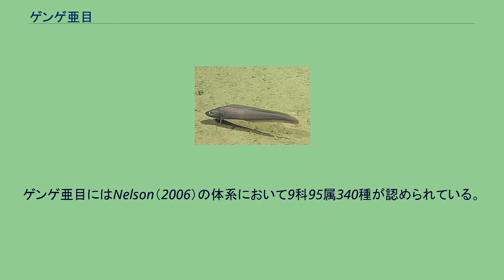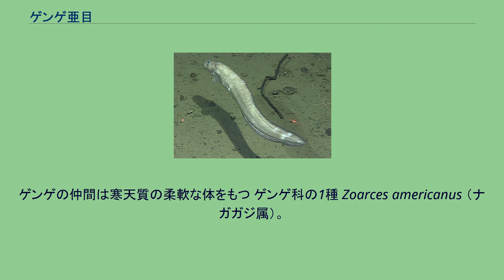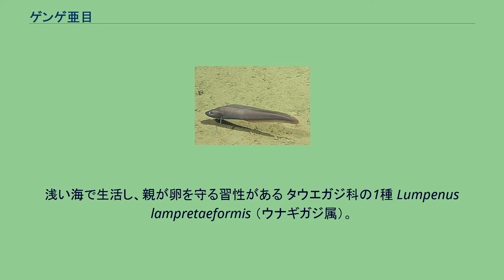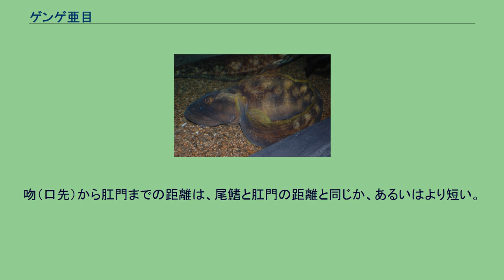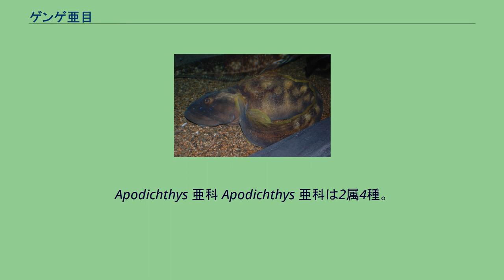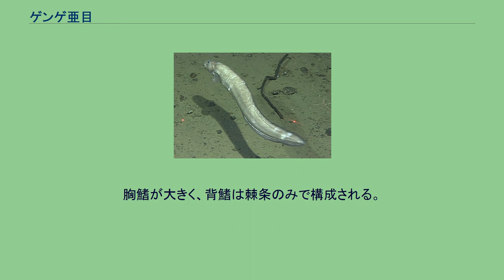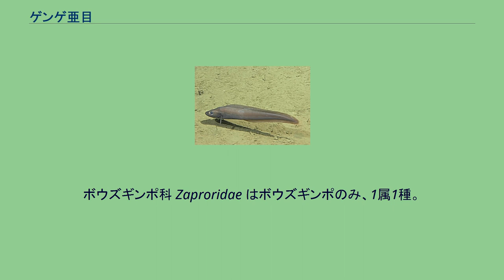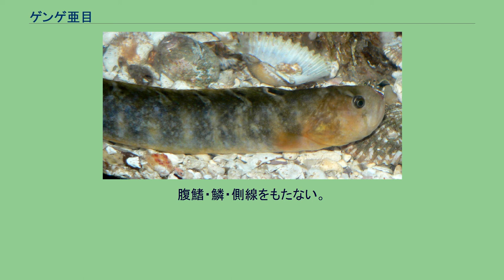ゲンゲ亜目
ゲンゲ亜目（学名：Zoarcoidei）は、スズキ目に所属する魚類の分類群の一種。
9科95属340種で構成され、オオカミウオなど北半球の冷たい海に生息する種類が多い。
ゲンゲ亜目の魚類はすべて海水魚で、その多くは北太平洋あるいは北大西洋を中心とした寒冷な海に分布する。
海底からあまり離れずに生活する底生魚の一群で、浅い沿岸部の岩礁域に住む仲間から、ゲンゲ科のように大陸棚から大陸斜面にかけての深海で暮らすものまで、その生息範囲は幅広い。
ゲンゲ亜目の仲間は一般的に細長い体型をもつ。
背鰭・臀鰭の基底は長く、腹鰭は退化的である。
鼻孔を1つしかもたないこと、基蝶形骨を欠くことが本亜目に共通する特徴である。
しかし、ギンポ亜目などスズキ目の他のグループと区別するための明瞭な形質は見出されておらず、本亜目および所属する各科の単系統性は不安定なものとなっている。
ゲンゲ亜目にはNelson（2006）の体系において9科95属340種が認められている。
本亜目はスズキ目ノトテニア亜目（南極海を中心に分布する底生魚）と最も近縁な一群と考えられている。
一方で、ゲンゲ亜目をカサゴ目に属するカジカ科の姉妹群とみなす見解もあり、分類上の位置付けには今後変更が加えられる可能性がある。
メダマウオ科の1種（Rathbunella hypoplecta）。
本科魚類はゲンゲ亜目の中で最も原始的なグループと考えられている メダマウオ科 Bathymasteridae は3属7種からなり、本亜目の中では最も原始的な特徴を残す一群とみなされている。
主に北太平洋の沿岸域に分布する。
長い背鰭と臀鰭には棘条がなく、すべて軟条で構成され、尾鰭とは連続しない。
体側面の高い位置に側線がある。
ゲンゲ科の1種 Bothrocara brunneum （シロゲンゲ属）。
水深3,228mで撮影。
ゲンゲの仲間は寒天質の柔軟な体をもつ ゲンゲ科の1種 Zoarces americanus （ナガガジ属）。
ナガガジ属の魚は比較的浅い海に生息し、汽水域にも進出する ゲンゲ科の1種（Pachycara sp.）。
水深2,602mで撮影。
本科魚類は一部を除いて利用されることがない ゲンゲ科 Zoarcidae は46属230種を含む、本亜目で最大の科である。
多くの種は北太平洋あるいは北大西洋に住むが、北極海に15種、南極海とその近海にも少なくとも21種が生息し、熱帯・温帯域に分布する仲間も少数ながら知られている。
体は細長く、円筒形にやや近い。
背鰭と臀鰭の基底は長く尾鰭と連続し、ほとんどの種類では棘条をもたない。
口は吻の先端か、あるいはやや下向きについている。
腹鰭は小さく胸鰭の前に位置するか、ない場合もある。
鱗は小さく皮膚に埋もれている（ハダカゲンゲ属は鱗を欠く）。
浮き袋をもたない。
タウエガジ科の1種（Cebidichthys violaceus）。
浅い海で生活し、親が卵を守る習性がある タウエガジ科の1種 Lumpenus lampretaeformis （ウナギガジ属）。
本属魚類は日本近海にも分布し、底引き網で多量に水揚げされる タウエガジ科 Stichaeidae は37属76種で構成される。
潮間帯から水深250m付近にまで分布し、ほとんどの種類は北太平洋に生息する。
「ギンポ」と名の付く種類が多いが、同じスズキ目のギンポ亜目とは異なるグループと考えられている。
長い背鰭には棘条が発達しており、鰭条のほぼすべて（時には120本以上）が棘条で構成される種類が多い。
臀鰭も長いが、棘条は1-5本。
吻（口先）から肛門までの距離は、尾鰭と肛門の距離と同じか、あるいはより短い。
多くの種類では、産卵した卵を親魚が保護する習性をもつ。
ハダカオオカミウオ科 Cryptacanthodidae は1属4種からなる。
大西洋北西部から北太平洋に分布する。
口は斜め上向き。
腹鰭がなく、背鰭・臀鰭は尾鰭と連続することが多い。
背鰭には棘条が発達し、側線は退化的である。
ニシキギンポ科の1種 Pholis laeta （ニシキギンポ属）。
体色や斑紋の付き方は個体によって多種多様である スポッテッド・ウルフフィッシュ Anarhichas minor （オオカミウオ科）。
大西洋沿岸では重要な漁業対象種となっている ウルフイール Anarrhichthys ocellatus （オオカミウオ科）。
本科魚類は体の前半部がよく発達するものの、後半部は細長く貧弱である ボウズギンポ Zaprora...